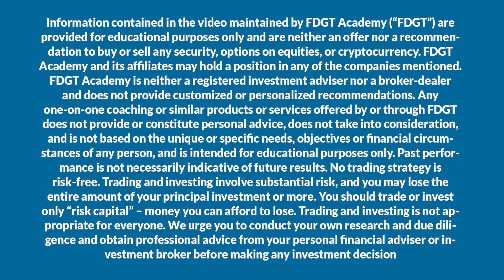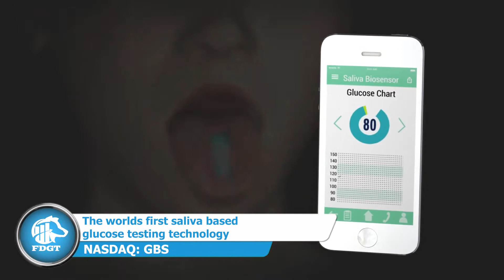GBS Inc. (NASDAQ: GBS) - The world's first saliva based glucose testing technology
GBS is based in New York and was founded in 2016. The company is using the world-first Biosensor Platform to develop saliva-based glucose testing.
The Biosensor Platform is a smart device based on the world-first organic thin-film transistor technology – OTFT, that can monitor and transmit information instantly. The platform has two printable and small biosensors, the saliva glucose and the SARS-Cov-2 antibody sensor.

WE ARE A FREE SERVICE AND ALWAYS WILL BE!
We must unite to stop broker's manipulations!